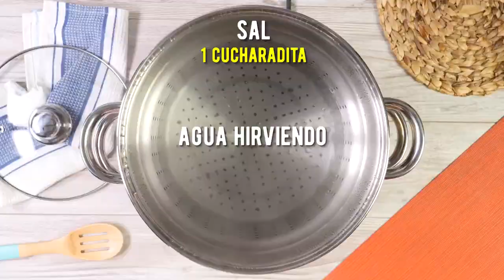Molde de Macarrones Pastas La Muñeca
Descubre cómo preparar un Molde de pasta de Macarrones La Muñeca.